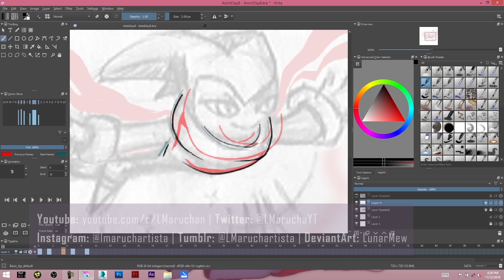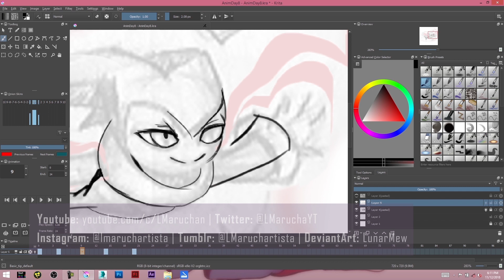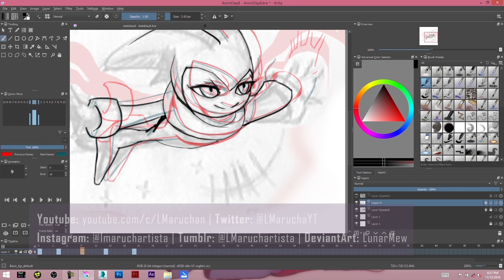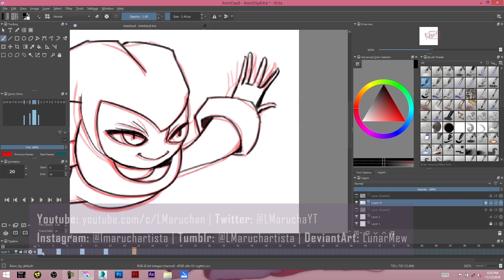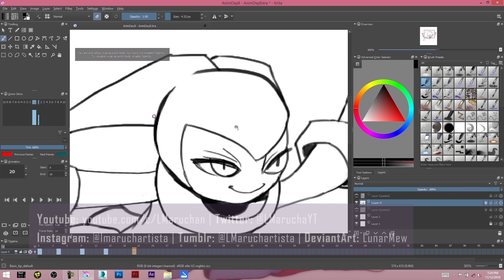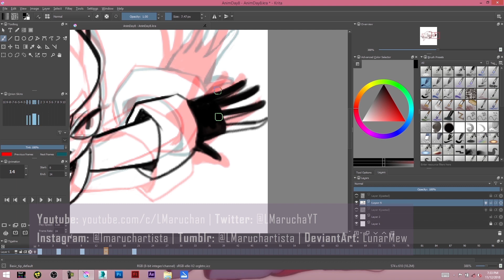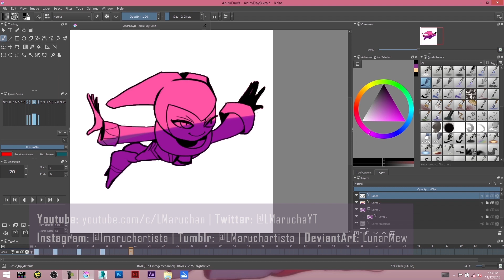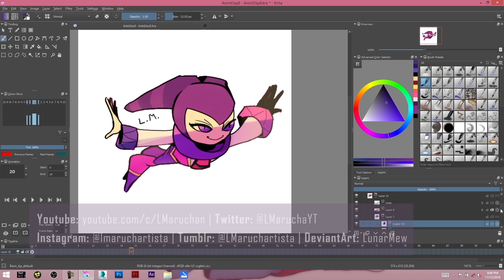Let's Animate in Krita! | NiGHTS Speedpaint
Animation for day 8. Simple animation this time of NiGHTS. I should do these early in the morning to have more time for frames.